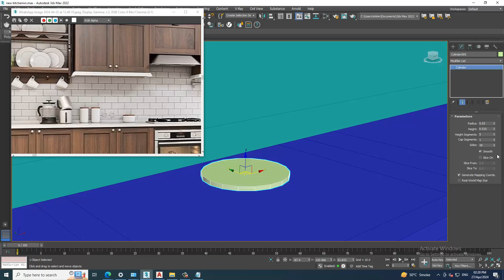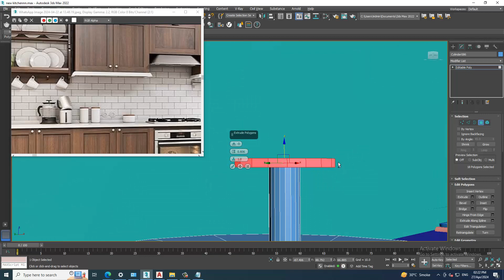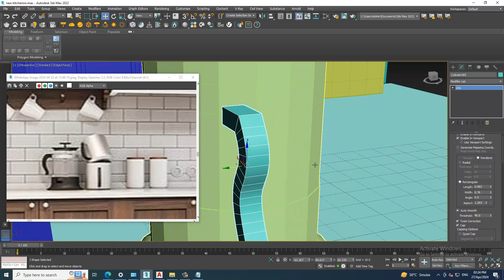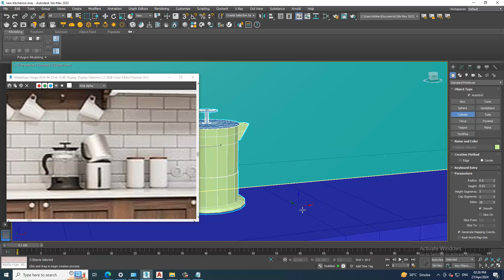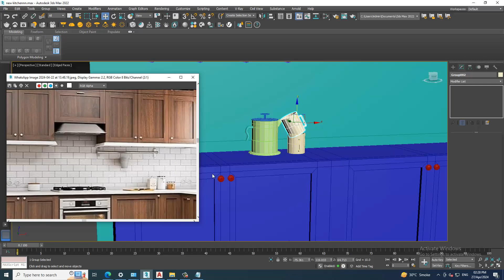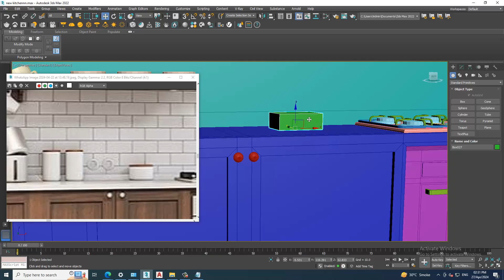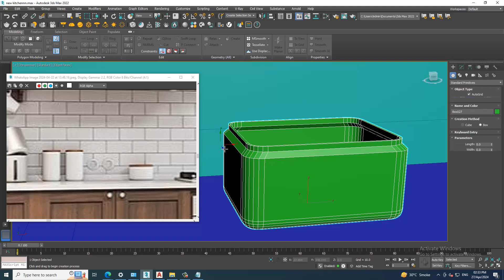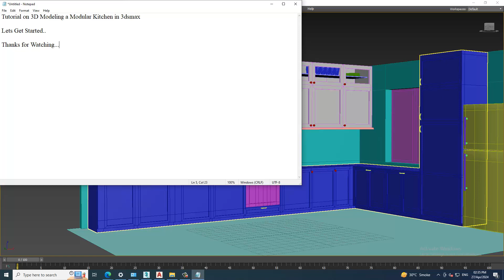3D Modeling in 3dsmax I How to Model Kitchen (Part 7)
Welcome to our Video on 3D Modeling a Kitchen, This tutorial will guide you step by step process for Modeling a Kitchen Assets

Modeling Assets